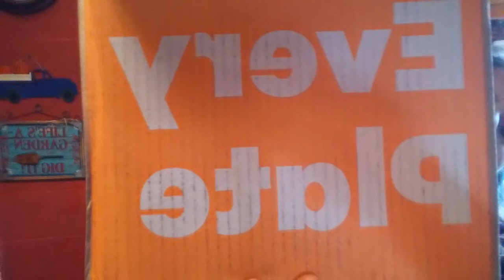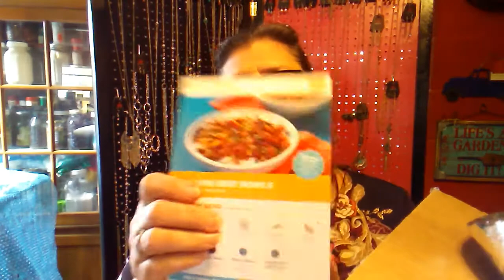EveryPlate What Meals Did I Pick? 20 off your first box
EveryPlate 20 off your first order